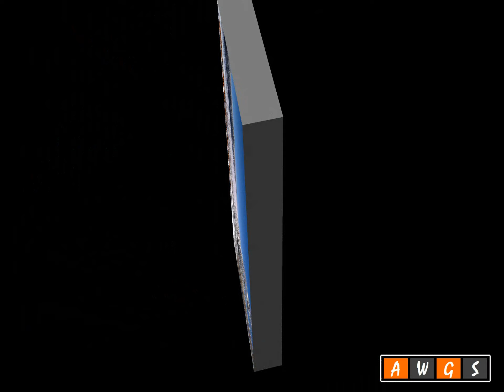Trophy Whitetail Deer and Wolf Hunts with AWGS in Alberta, Canada - 3 for 3 in 3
Join a group of friends as they tell the story of their fantastic hunt for Whitetail Deer and Timber Wolf with AWGS in Alberta, Canada.